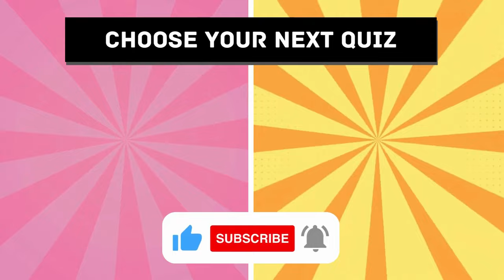Guess MONSTER'S VOICE - Quiz Skibidi toilet song skibiditoilet quiz trivia Skibidi toilet Meme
Ready for a hilarious challenge? Dive into the whimsical world of 'Guess MONSTER'S VOICE - Quiz Skibidi Toilet Song.' Test your knowledge and laugh along as we challenge you to identify the mysterious voices from the Skibidi toilet song. This quirky quiz will take you on a wild ride through voice-land as you try to guess who's behind the laughter and chaos. Join the fun and see if you can conquer this wacky voice challenge! It's a toilet-themed quiz like no other!"

Skibidi dom dom yes yes

We are your ultimate destination for engaging and mind-boggling quiz videos. With a diverse range of topics, we provide an immersive and educational experience for our viewers. Whether you're a trivia enthusiast or simply looking to challenge your knowledge, our quizzes cover everything from pop culture and history to science and literature. Our expertly crafted questions are designed to keep you entertained while expanding your horizons. Join our vibrant community of quiz enthusiasts, test your wits, and discover fascinating facts in every video. Get ready to engage your brain and have fun with Quiz Explosion!

Monetizing our channel is not feasible as we have yet to reach the threshold required. However, the production of these videos involves both time and financial investment. Your contribution helps sustain the creation of more content.

Woody's World - Snacks, Gift or Care packages